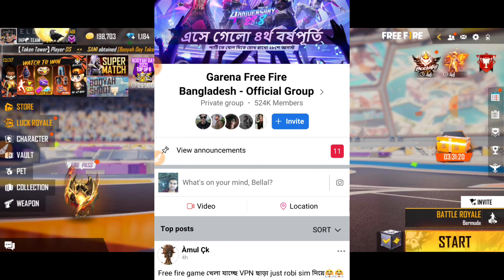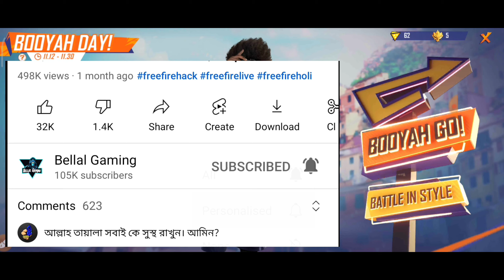ফ্রিতে সবাই পাবেন,কিভাবে পাবেন বিস্তারিত দেখুন || আজ রাত ১২টার আপডেট ||Free Fire Ban News || Bellal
ফ্রিতে সবাই পাবেন,কিভাবে পাবেন বিস্তারিত দেখুন || আজ রাত ১২টার আপডেট ||Free Fire Ban News || Bellal Gaming ||

✔আমাদের গিল্ডে জয়েন করুন,আইডি কোডঃ- 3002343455

SK SABIR BOSS এবং Arctic Blue  বান্ডিল ম্যাজিক কিউব আসবে ||সাথে 1টা ম্যাজিক কিউব সবাই ফ্রিতে পাবে ||

SAMSUNG A3,A5,A6,A7,J2,J5,J7,S5,S6,S7,S9,A10,A20,A30,A50,

Aj Rat 12 Tar Update Free Fire New Event Bangla 22 Jun আজ রাত ১২টার আপডেট - Garena Free fire

✔Top Update My Channel
12 টার আপডেট Free Fire
১২ টার আপডেট Free Fire
12 Tar Update Free Fire

○ Free fire
○ Free fire New Discount Event Kab aaega
○ Mystery shop bangla
○ Mystery shop

✔ Our GUILD ID Code - 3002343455

_____________Game Play _____________
▶Snapdragon :- 732 🔥